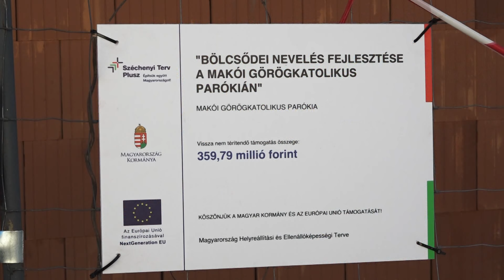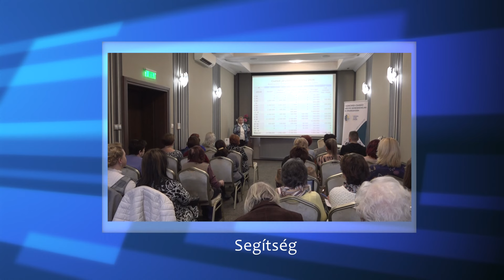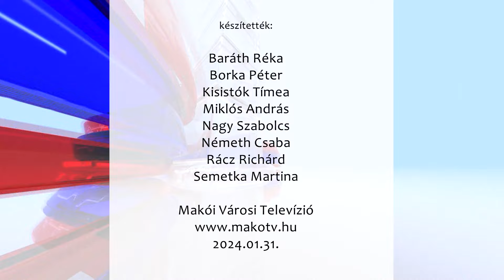Makói Híradó - 2024.01.31.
- A legnagyobb színészekkel játszhatott Lukács Sándor
- Adózási változásokról szóló fórumot szervezett Makón a kereskedelmi kamara
- Újabb bölcsőde épül Makón
- Jégkorongozás az alapoktól, az amatőr szintig